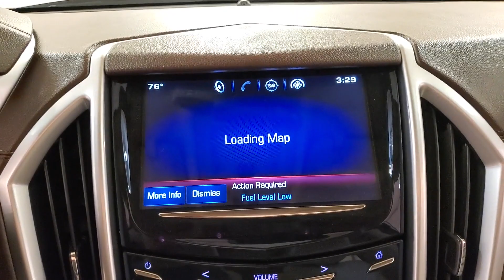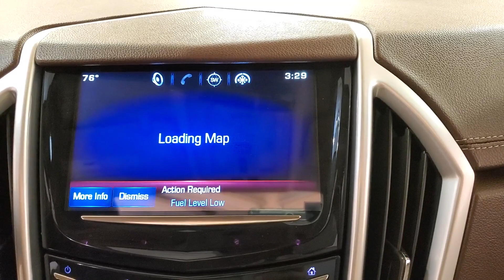2016 | Cadillac SRX Luxury | NAVIGATION MOONROOF REAR CAMERA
Stock #:523381
NAVIGATION, BLUETOOTH, LEATHER, HEATED SEATS, SUNROOF/MOON ROOF, USB, 118-POINT INSPECTION, BACKUP CAMERA. It's been 22 years since the opening of the first Car Vision dealership and we can't remember one day where we didn't welcome every single person as family into our house. Our team is the extension of our family and we take pride in the successes accomplishments of each one of them.